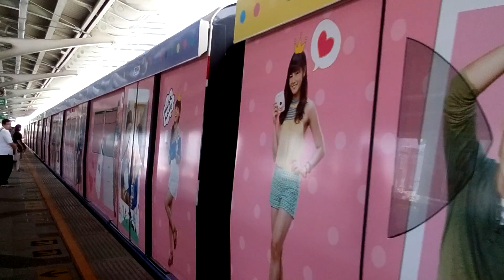Bangkok BTS Sana Po Station